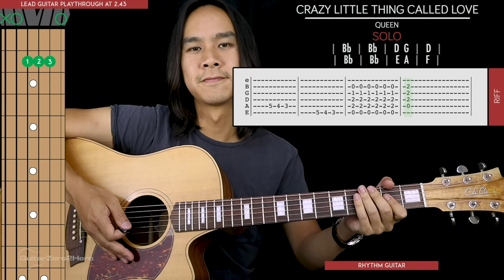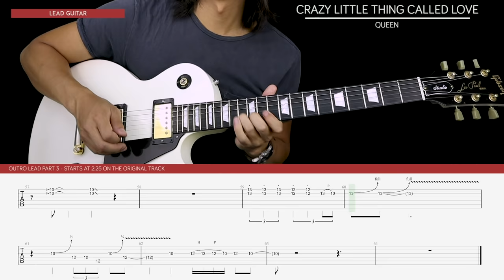Crazy Little Thing Called Love Guitar Cover Acoustic - Queen 🎸 |Tabs + Chords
Welcome to this Queen Crazy Little Thing Called Love Guitar Cover! Play along and see how you go.

If you want to learn how to play this song with step-by-step easy instructions then head over to the tutorial video

-Dave T